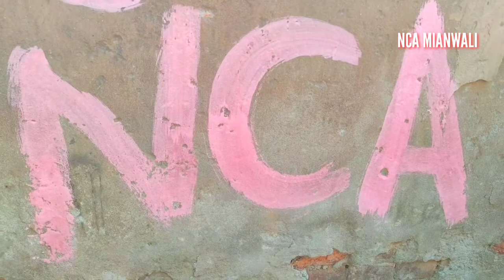Whitewash(chuna)&water mix|lime kali(chuna)|white cement paint|wall painting kaise karen|pakistan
White cement paint
Do it yourself
How to birLa white cement full process
White cement kasie karein?white cement kasie banaye?
How to make waterproof limewash the tRaditional way
ChOona hindi paint
Chuna hindi paint
chuna 2021
paint 2021
best paint 2021
best chuna 2021
dasi chuna
dasi work
pakistan best paint
chuna full process
How to make paint from limestone at home
How to make lime wash
chuna and cement
Best cement 2021